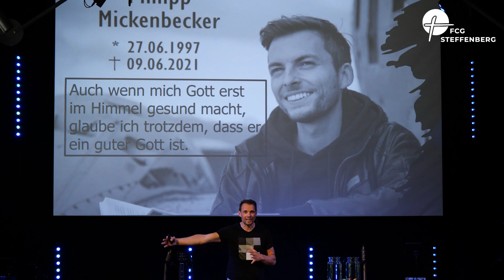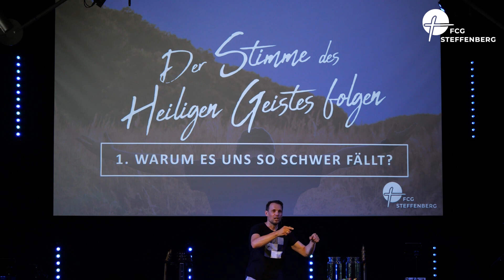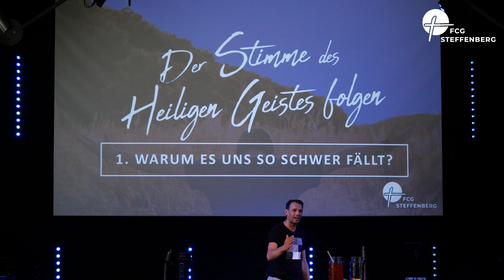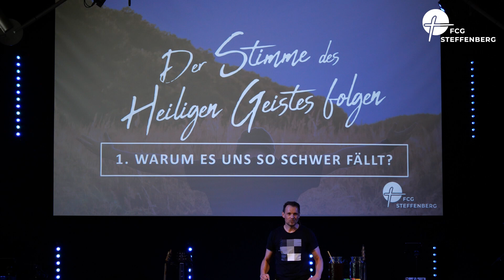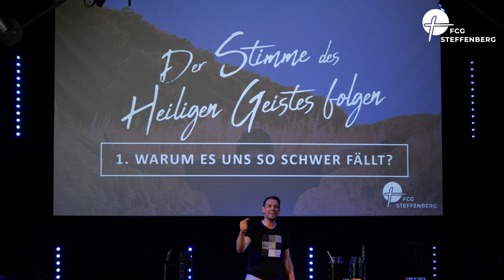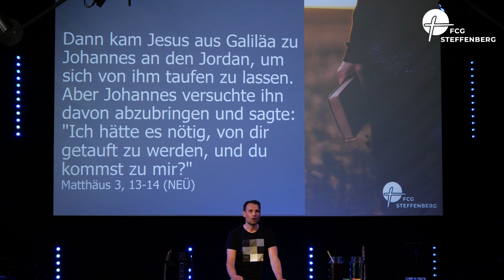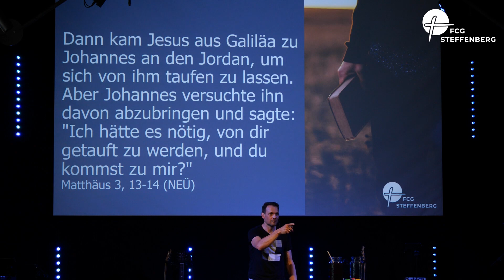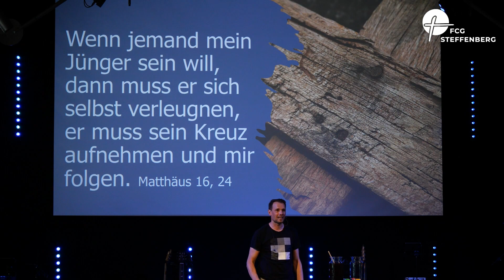Der Stimme des Heiligen Geistes folgen – Wie folge ich seiner Stimme | Arndt Beyer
Predigt: Der Stimme des Heiligen Geistes folgen – Wie folge ich seiner Stimme
von Arndt Beyer
Ort: FCG Steffenberg